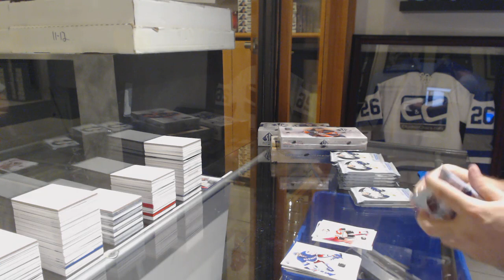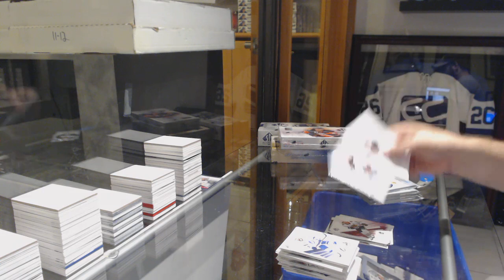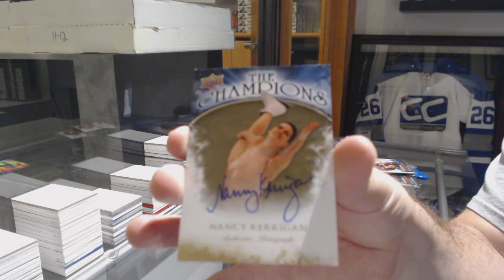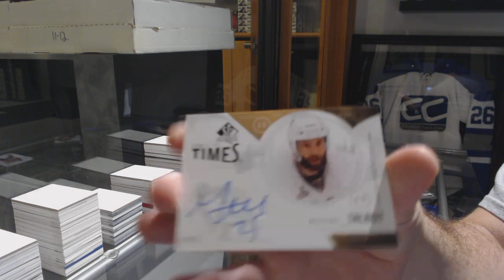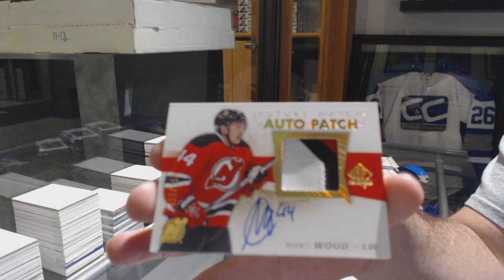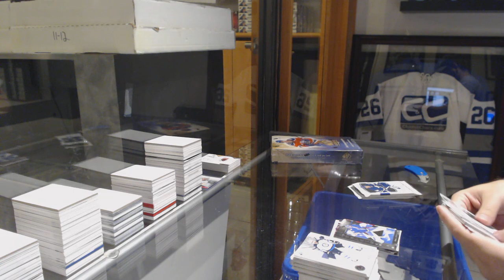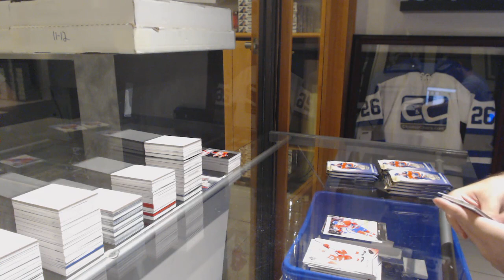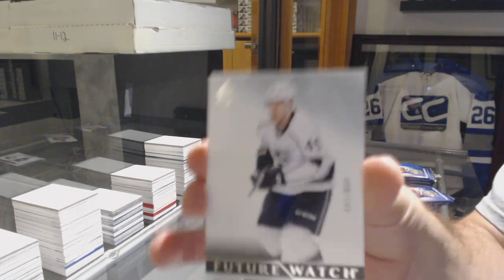Multiple Year Upper Deck SP Authentic Hockey 4 Box Break - C&C GB #9693